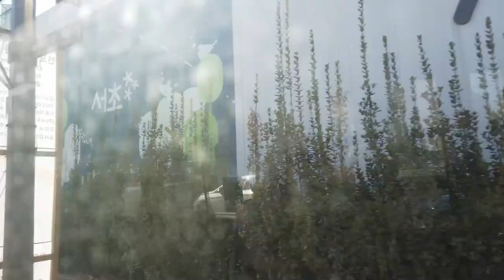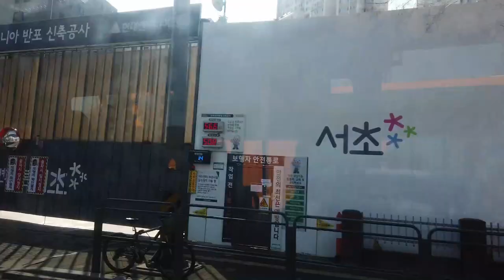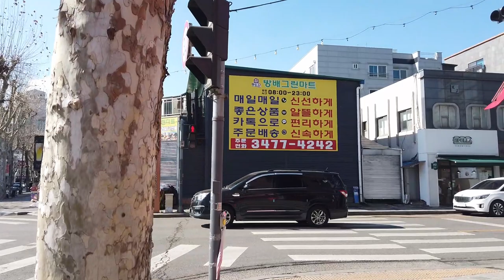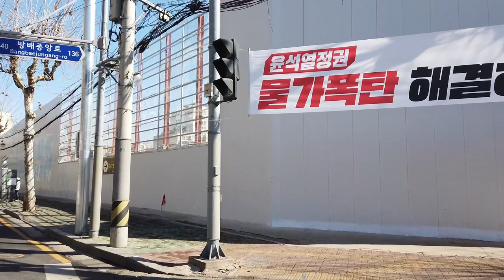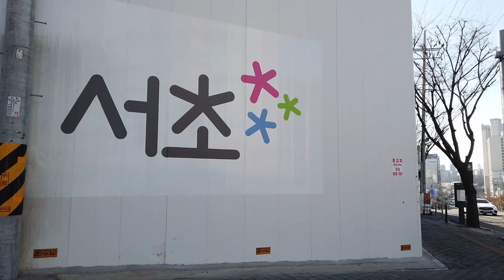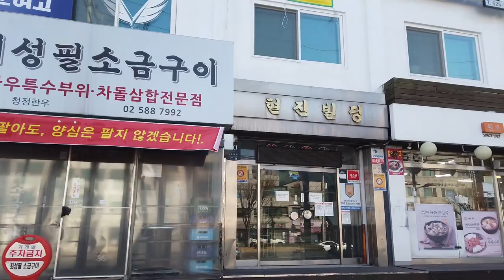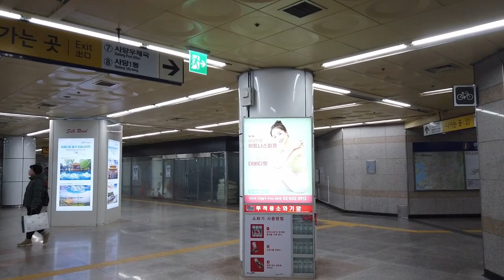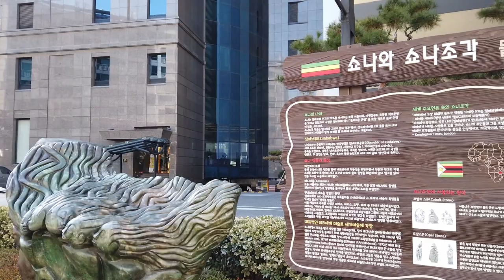[ Seoul Blues ] 방배동에서 방배동까지. From Bangbae-dong to Bangbae-dong.